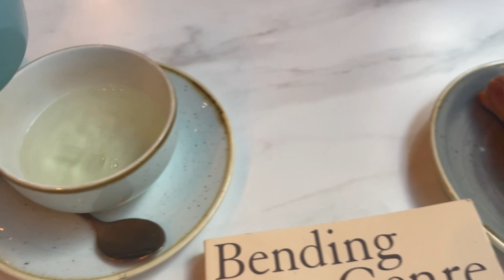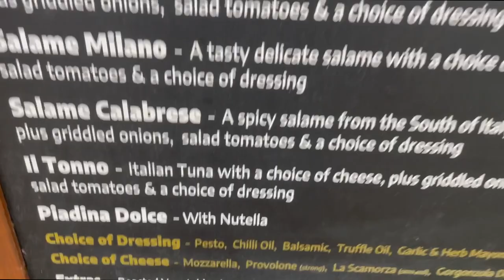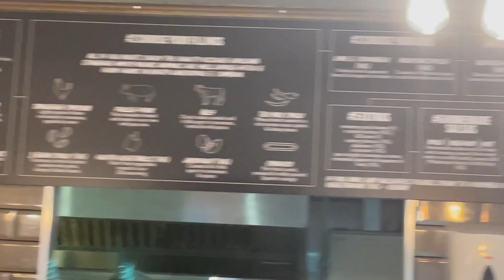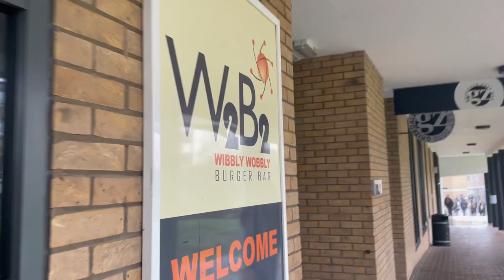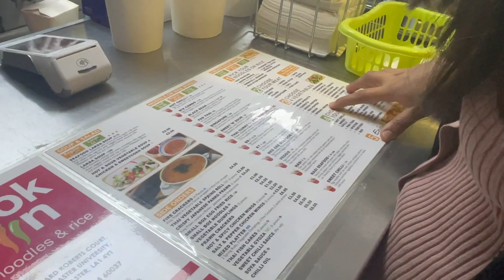7 days of dining on Campus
Over the course of a week, digital ambassador Helena samples food from 7 different locations on campus.